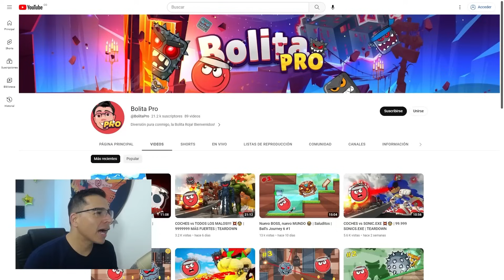Mis MEJORES Batallas 😱 | Los BOSSES más Épicos 🤪 | Bolita Pro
Los mejores BOSSES que he derrotado. ¡WOOOSH!